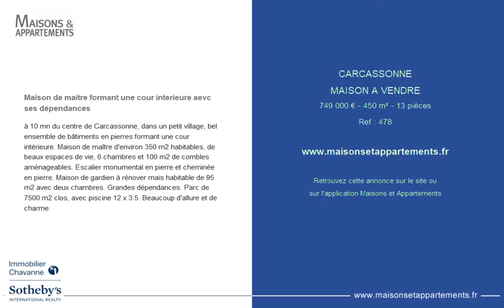CARCASSONNE - MAISON A VENDRE - 749 000 € - 450 m² - 13 pièces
Référence : 478

Maison de maitre formant une cour interieure aevc ses dépendances
à 10 mn du centre de Carcassonne, dans un petit village, bel ensemble de bâtiments en pierres formant une cour intérieure. Maison de maître d'environ 350 m2 habitables, de beaux espaces de vie, 6 chambres et 100 m2 de combles aménageables. Escalier monumental en pierre et cheminée en pierre. Maison de gardien à rénover mais habitable de 95 m2 avec deux chambres. Grandes dépendances. Parc de 7500 m2 clos, avec piscine 12 x 3.5. Beaucoup d'allure et de charme.